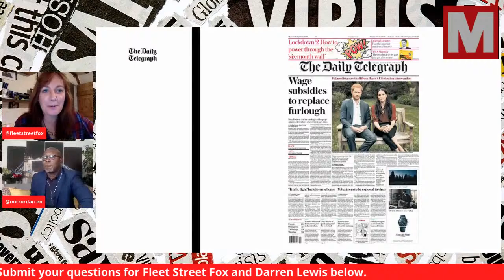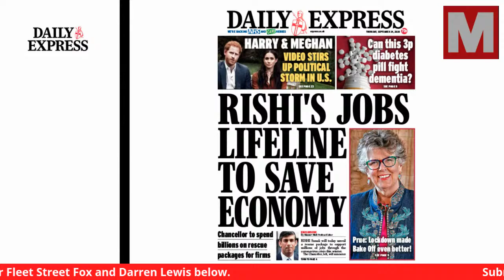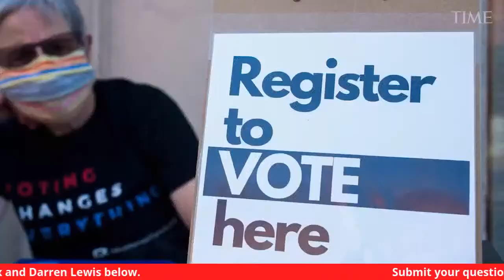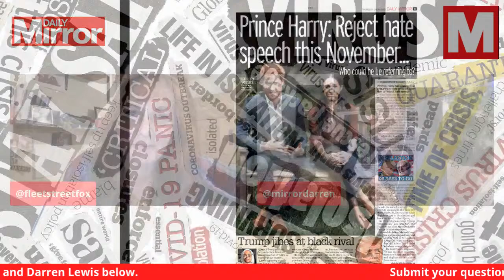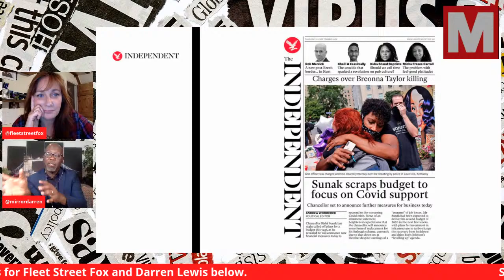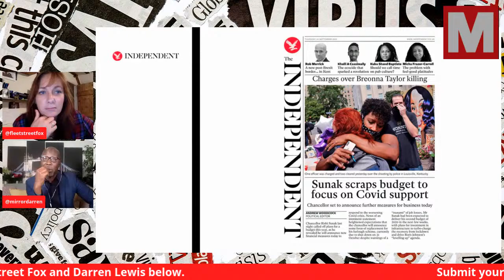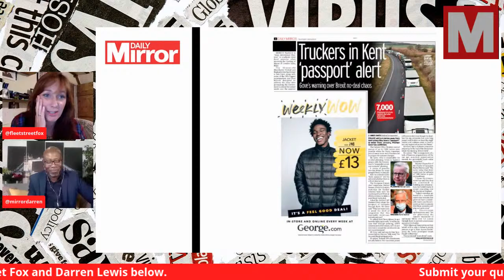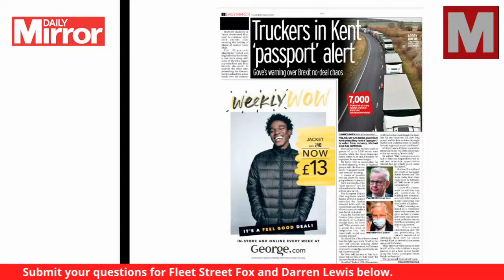The Mirror's paper review with Fleet Street Fox and Darren Lewis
We're a great country. We shouldn't have one of the highest death rates in the world... or one of the worst recessions. Mirror's Fleet Street Fox and Darren Lewis discuss how tomorrow's papers are covering the news. FULL STORY